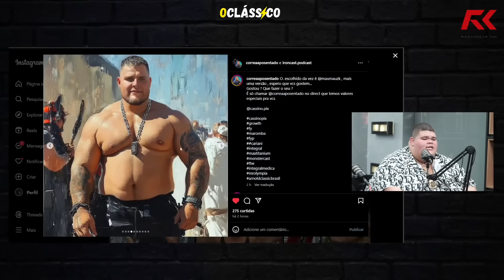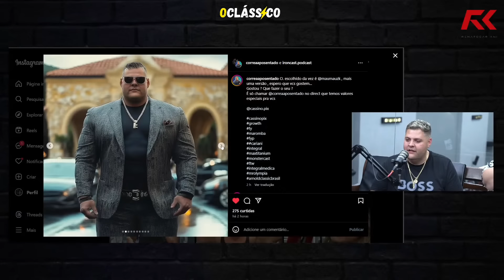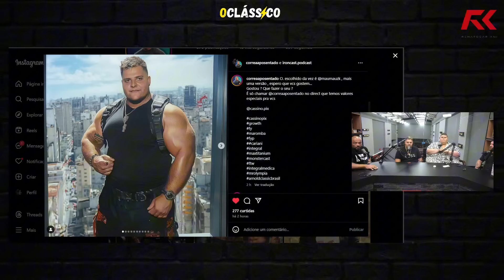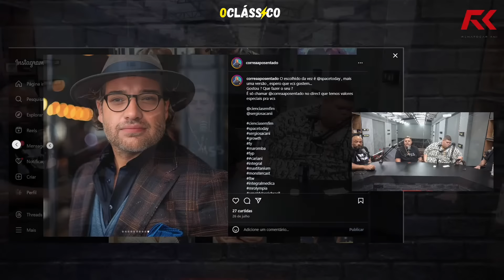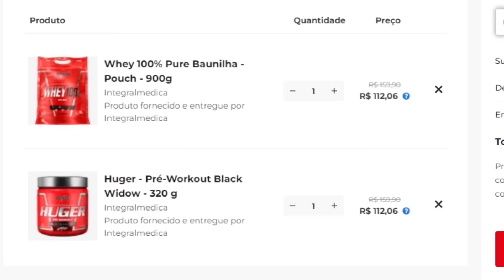GORDÃO DA XJ toma INVERTIDA de JULIO BALESTRIN | IRONCAST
⚡ MESTRE(S) DO VÍDEO:
@gordaodaxjj E @balestrinchannel8459